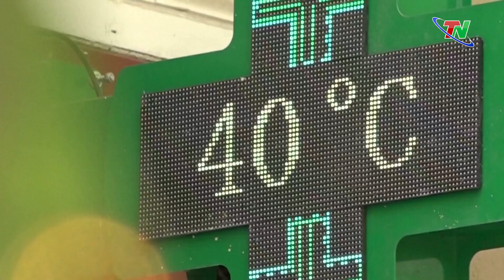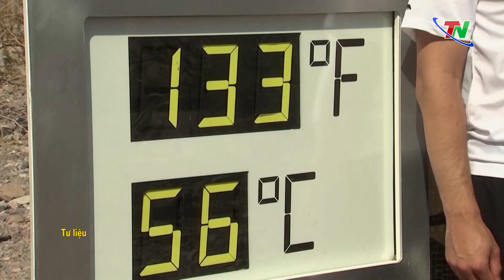Khí hậu cực đoan khiến “Mẹ thiên nhiên” nổi giận